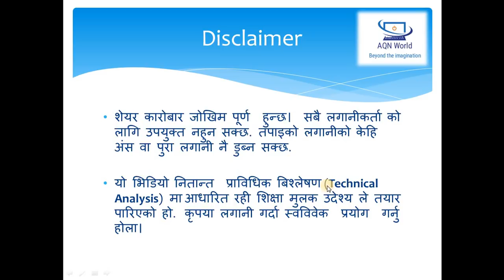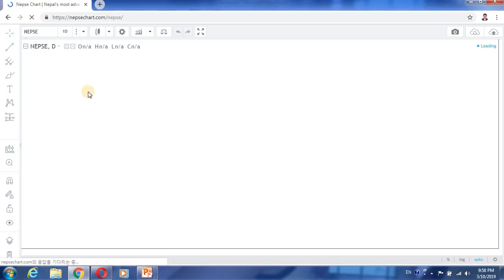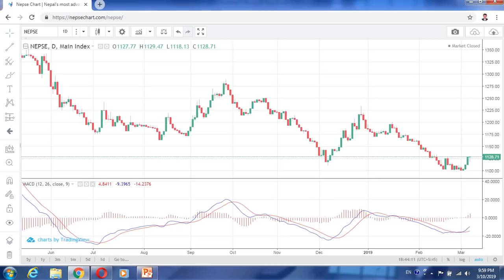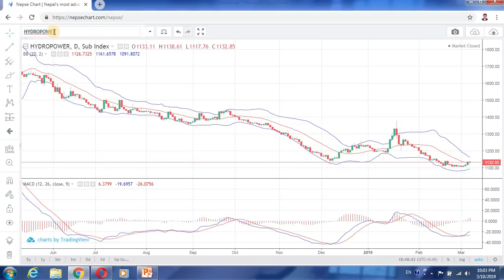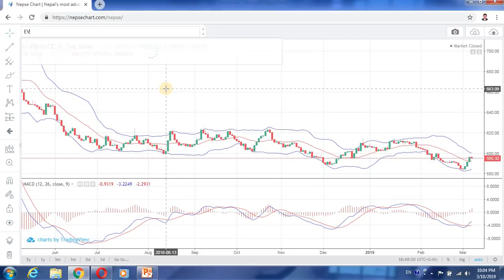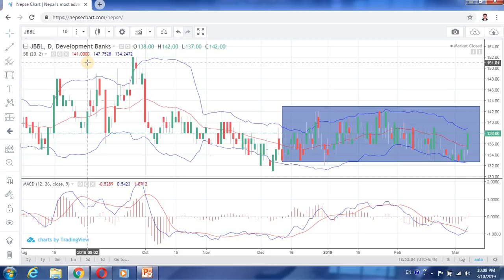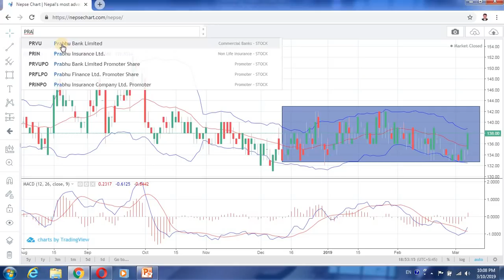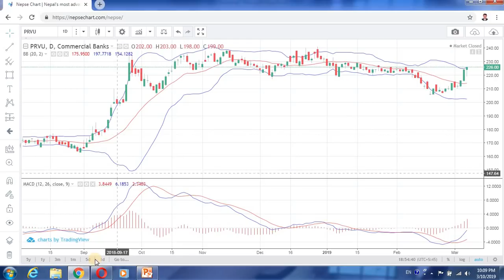Nepse Technical Analysis For 3/11/2019 - 4 Banks Give New Signal ४ वटा बैंक ले नया संकेत दिदैछन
Nepse Technical Analysis For March 11, 2019

2 Commercial banks enter into bullish cycle as per Bollinger Band. 2 More banks give buy signal as per MACD